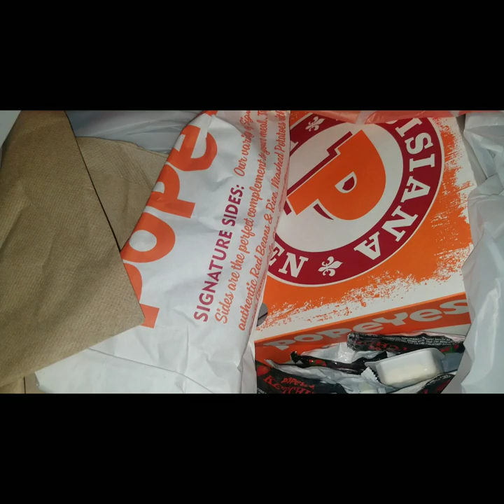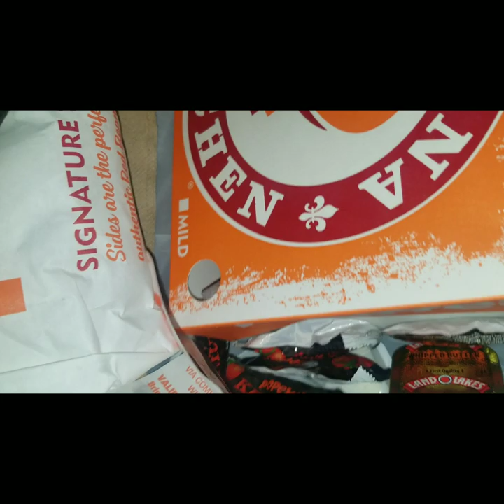VLOG| FINALLY TRYING THE POPEYES CHICKEN SANDWICH|WAS IT WORTH IT?| CHRISTAL GREER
Hey guys welcome back💖💋and if you are new to my channel WELCOME 👋. In today's video I finally got to tey the Popeyes chicken sandwich that all the hype was about. 😘

👉Facebook 》Christal Greer

》UBER 》christalg40ue
》UBEREATS 》eats-christalg40ue
》VIA 》christal6c5
》ABELLA EYEWEAR 》
》SWEATCOIN 》 sweatco.in/hi/christal877321 Check out this free app 👆 It pays to walk!

"IF YOU BELIEVE IN YOURSELF, ANYTHING IS POSSIBLE."